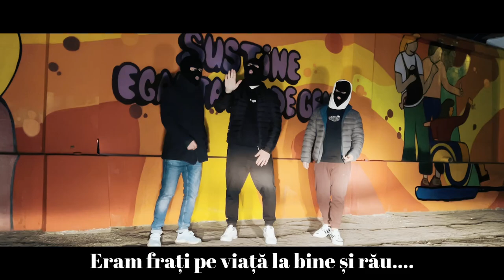Simion Tomița - Prieteni Falși (Official Video)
◓ Mix/master -  @DJ Reck Records

◓ Text - @Simion Tomiţa @Dave Stancy Music

Refren:
Când ai bani și totu-i roz
Unii sunt prieteni cu folos
Și când sacii se golesc
Toți falșii te ocolesc...

Să vă spun poveste ce am pățit
Cu cel mai bun prieten ce m-a mințit!
Eram frați pe viață la bine și rău.
La bine și rău, la bine și rău.

Și i-am spus ce planuri am de-un viitor mai bun, și
El mi-a râs în față și mi-a spus că sunt nebun
Că nu am nicio șansă și mai bine s-o las baltă
Să mă duc la muncă și să mă gândesc la altă!

Afacere că asta, sigur n-o să meargă,
Că-mi pierd vremea degeaba și bani și tot
Dar nu l-am ascultat, mi-am văzut de treabă
Ce mult m-am străduit, să arăt ce pot!

Și uite, a trecut timpul, și am reușit
Și ghici cine vine la mine acum la cerșit?
Ajuta-mă, te rog, vreau să fiu și eu ca tine!
Nici măcar un salut, sau un ce mai faci, ești bine?

Și i-am răspuns: Unde ai fost, atunci când eram jos?
De ce nu m-ai încurajat și ai fost mincinos
Știai că pot să reușesc, dar ți-era frică, frate
Să mă ajuți dar tu mi-ai băgat cuțitul în spate.

Și acum vrei sa faci ce fac eu, să mă copiezi
Vezi că am succes și vrei să ai și tu
Vrei să te ajut, cum tu nu ai facut,
Te credeam diferit, dar ești la fel ca restul!